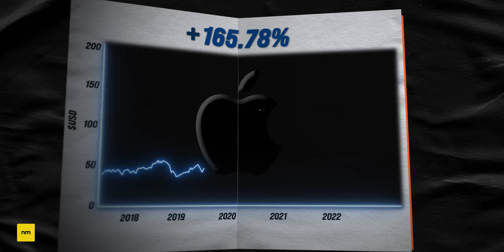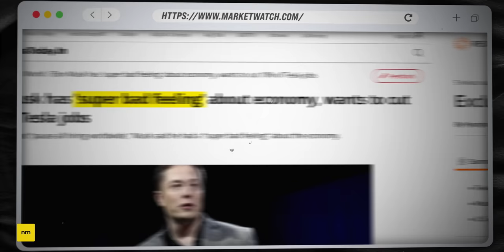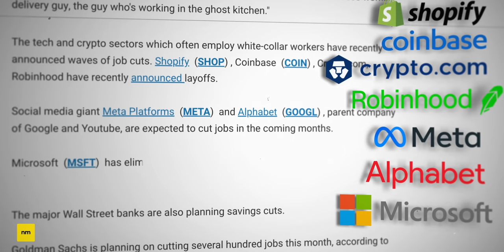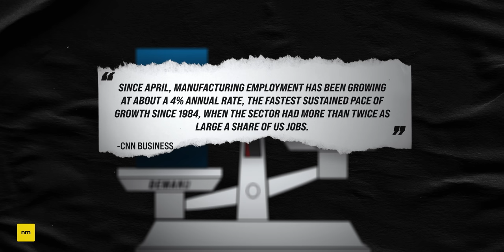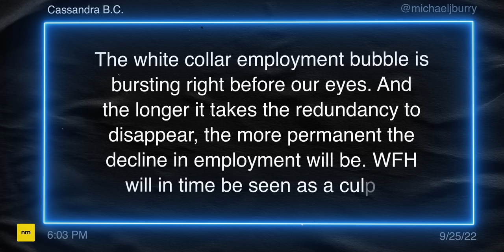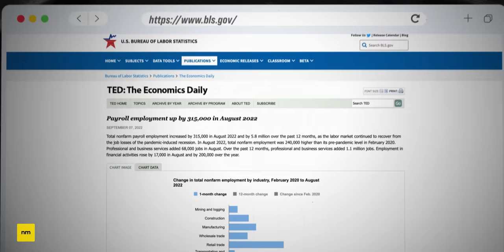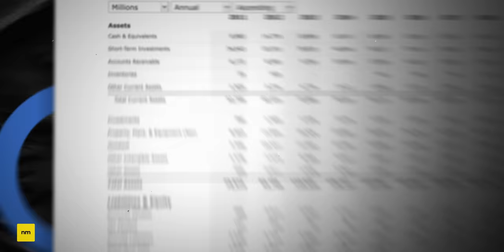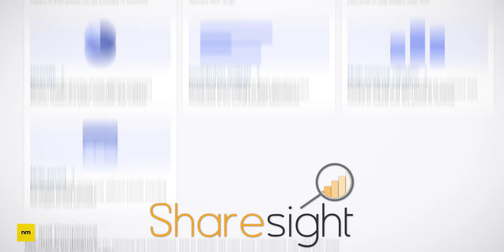Michael Burry's Worrying Recession Warning (The White-Collar Crisis Begins)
We all know that Michael Burry (of The Big Short) has been predicting a big stock market crash and high inflation in 2022. And so far, he's been bang on. But now he's predicting something else... Something worrying for the suit and ties of the world. Yes, recently Michael Burry has predicted that white-collar workers will bear the brunt of the pain this time round, while blue-collar workers will likely fare a lot better. So what does he mean by this, and should we be concerned?

★ ★  PROFITFUL  ★ ★

★ ★  CONTENTS  ★ ★
0:00 Michael Burry Called It Again
1:18 The White-Collar Recession
1:35 Tesla Cuts Salaried Workforce
2:22 Tech Layoffs Begin
3:18 Why Blue-Collar is in Demand
4:45 The Generalization
5:43 The White Collar Employment Bubble
6:55 The Fed's Plan
7:47 What does it mean for investors?
9:18 Michael Burry Predicts Some More